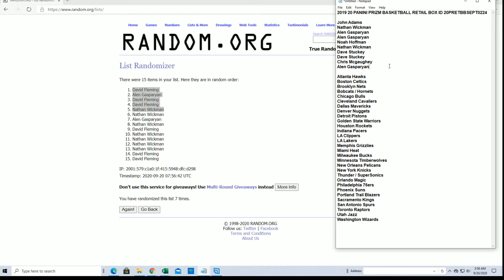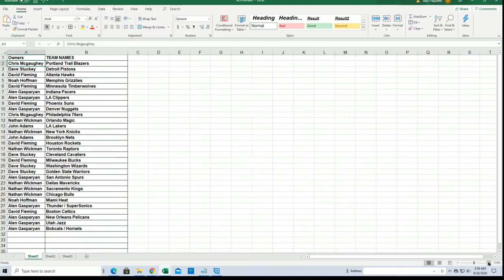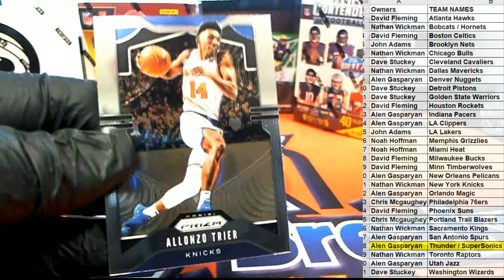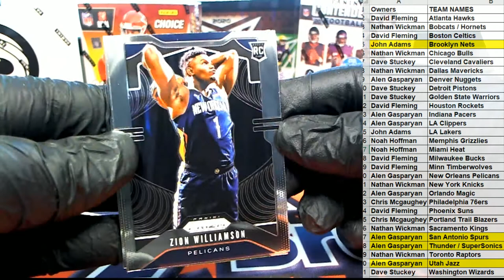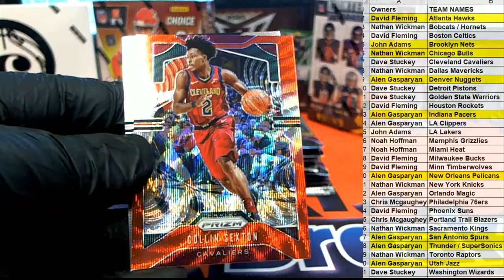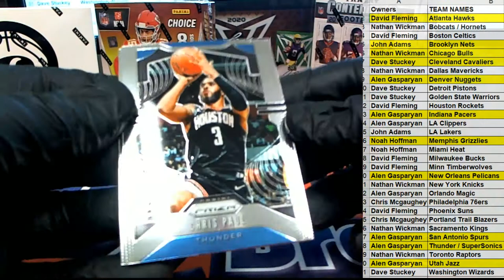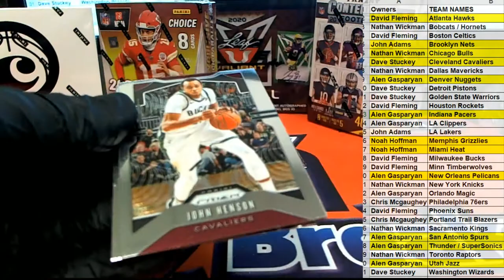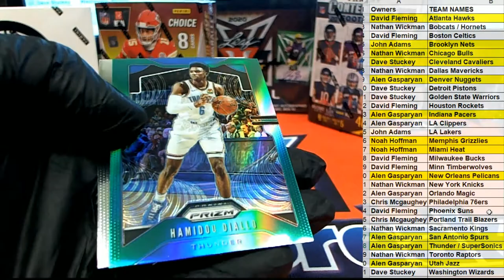2019 20 PANINI PRIZM BASKETBALL RETAIL BOX ID 20PRETBBSEPT0224